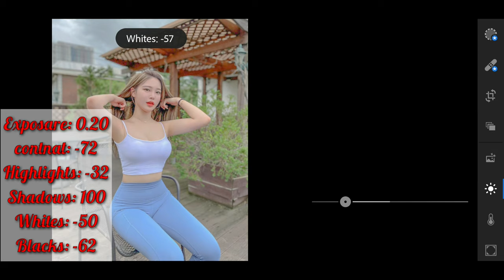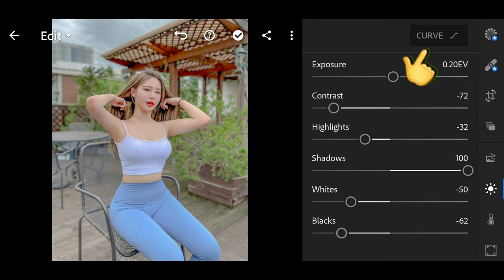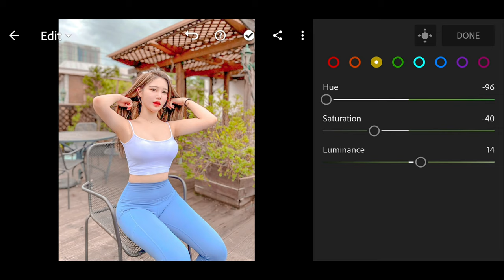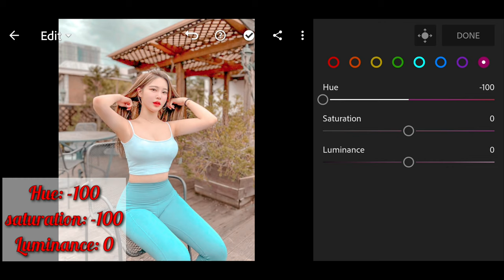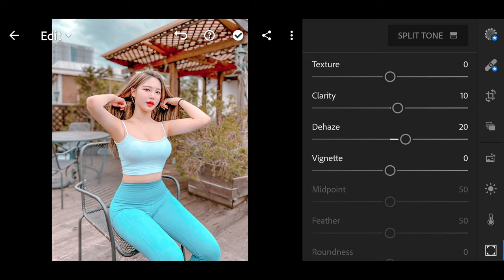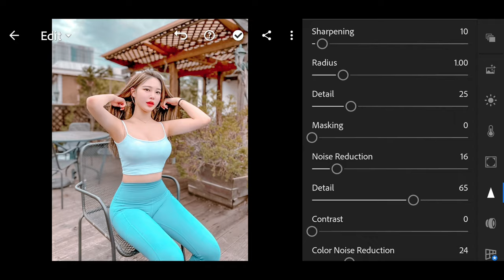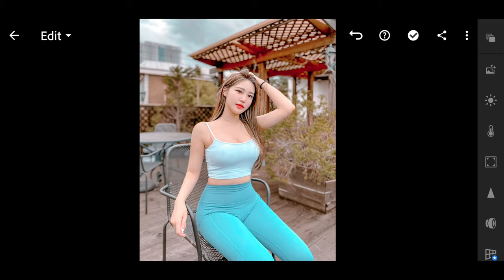how to edit photo Yellow in app lightroom new Preset/ free Preset DNG.